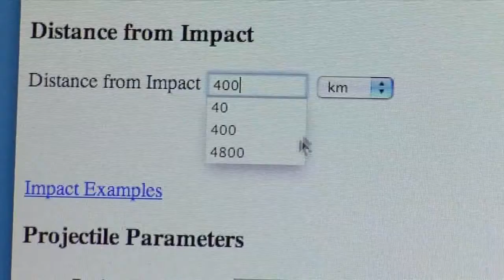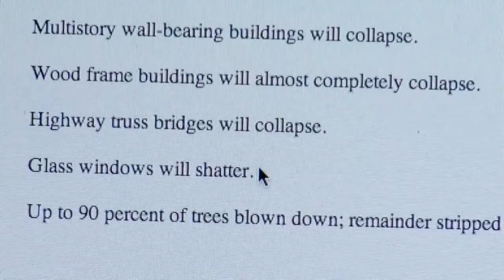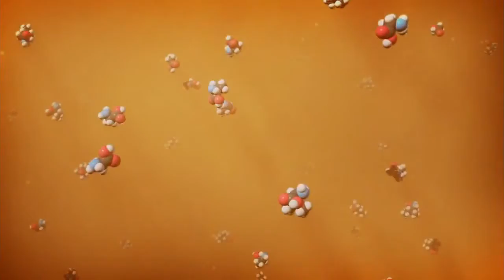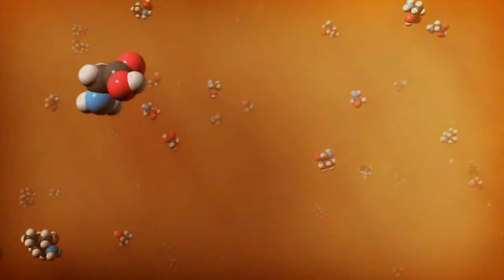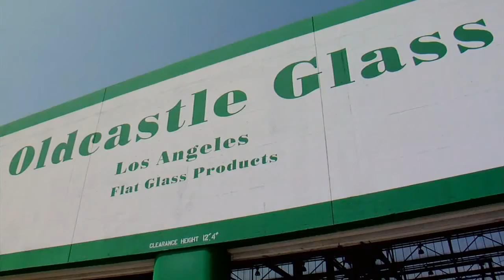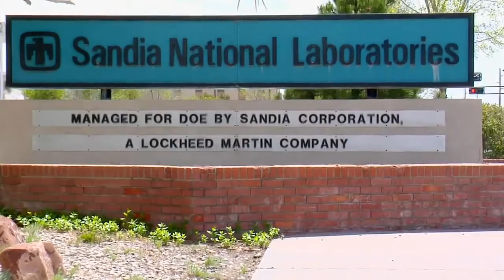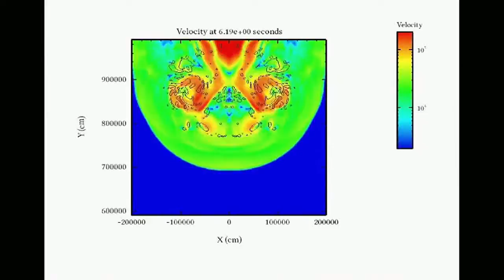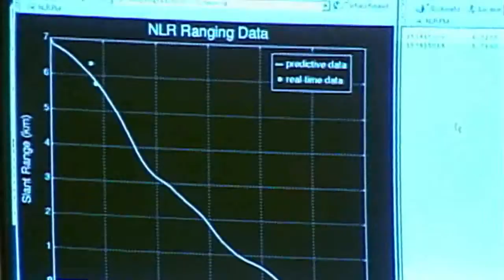El Universo Temporada 3 6 Cometas y Meteoritos Letales1